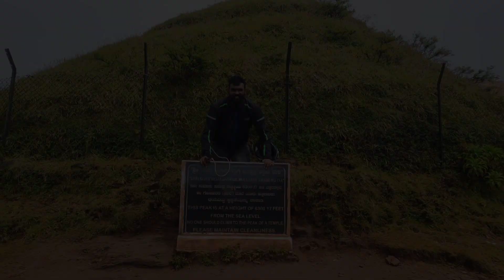Mullayanagiri Peak || Crazy RCB fans everywhere || Chikkamagaluru Series #1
One of the most beautiful places, Mullayanagiri is Karnataka's highest peak which is located around 20 kilometre from Chikmagalur. Here is a small video for you about the place.